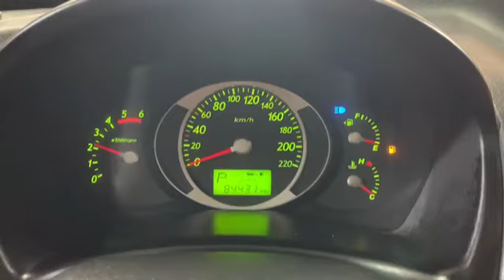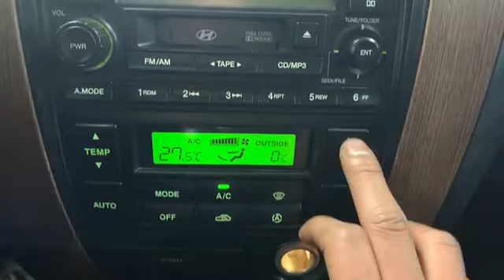2006 Hyundai Tucson MX 2WD A/T SUNROOF/338202